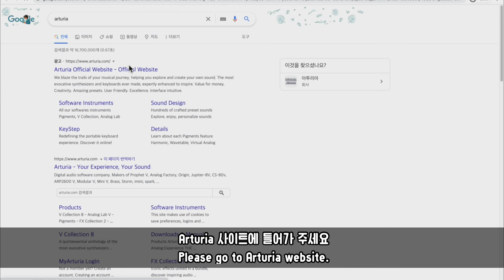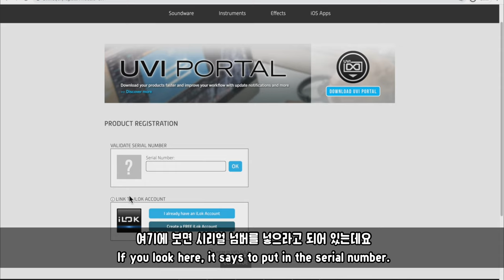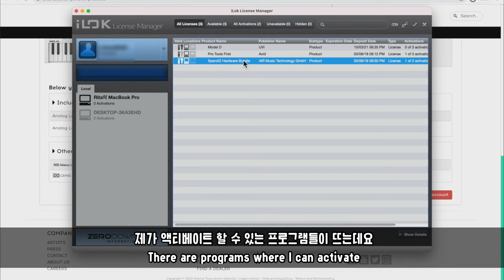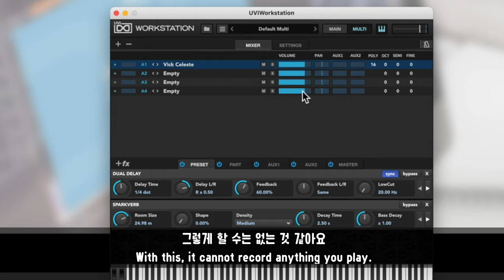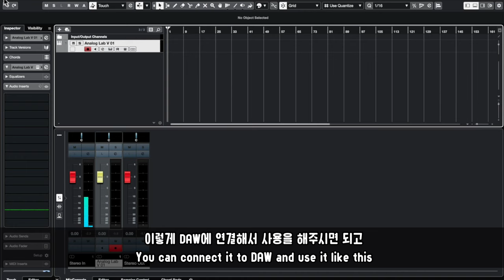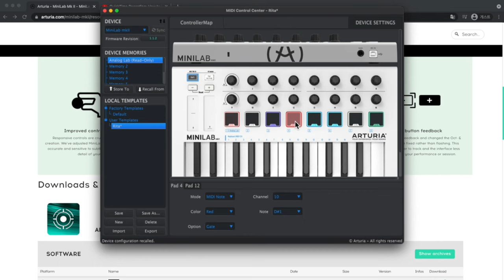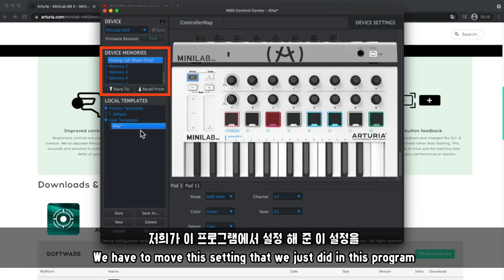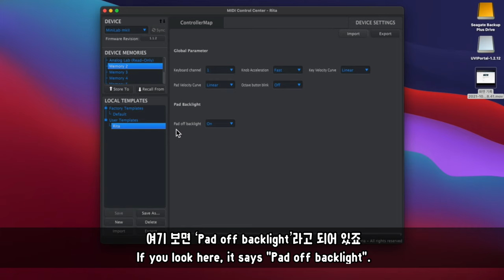아투리아 미니랩 MK2 사용법 완전정리! 패드 버튼 커스텀 색상설정 및 번들 가상악기 설치방법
안녕하세요 여러분~ 릿다입니다 :3

위 영상에서는 자세히 설명해드리지 못했던 번들 가상악기(UVI 그랜드피아노 모델D와 아날로그랩V) 설치방법과 함께
많은 분들이 여쭤보셨던 버튼 색상 변경 튜토리얼까지!!
한개의 영상에서 총정리해 보았습니다! '◡'💖

아래 영상 보시고 아이패드에 아투리아 미니랩 mk2를 연결해서

[아투리아 미니랩 MK2 아마존 직구 링크↓]

0:00 준비물(Supplies)
0:47 Arturia웹사이트(Website)
1:32 UVI Grand Piano 가상악기 설치(VST Install)
5:01 Arturia Analog Lab V 가상악기 설치(VST Install)
6:34 버튼 색깔 설정 방법(Button Color Setting)

사용된 음악
Joakim Karud - Canals